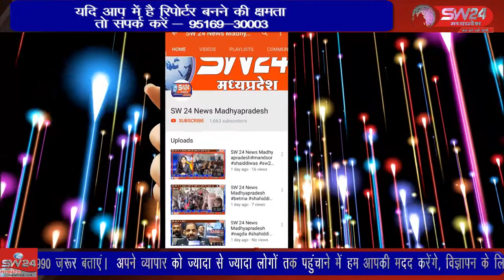SW 24 News Madhyapradesh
पीथमपुर सेक्टर नंबर 3 इंडोरामा, में लाइट इंश्योरेंस इंडिया लिमिटेड कंम्पनी के मजदूरों के साथ अन्याय कर रही हैं मजदूरों को समय पर मजदूरी के पैसे नही देती ह
पीथमपुर से संजय सोनगरा की रिपोर्ट